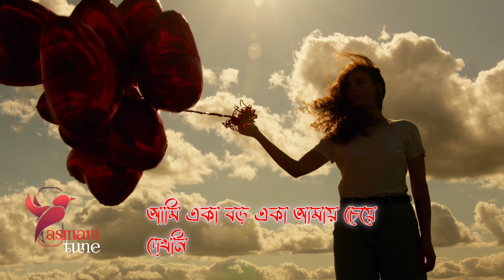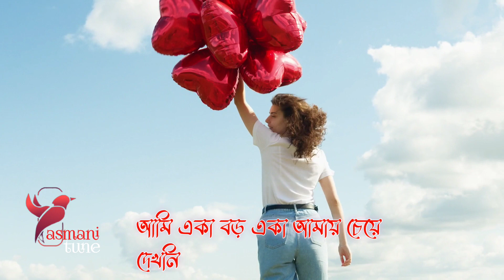Kotha Rakhoni(কথা রাখোনি) Ataher Tito with lyrics, Bangla band song, best of Ataher Tito, Sad songs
Song : Kotha Rakhoni
Singer /Band :  Ataher Tito
Lyric & Tune :
Video editing : Faruk Miah